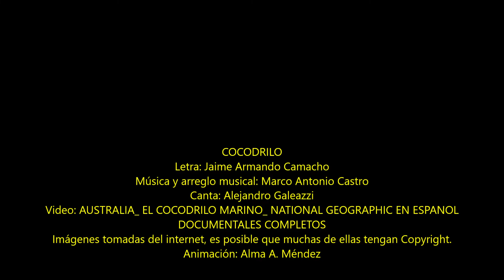COCODRILO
Canción infantil
El cocodrilo y el Cocoloco,
tienen un traje cuadriculado
y una piyama doble rayado;
al cocodrilo le importa poco
y mucho menos al Cocoloco.

El cocodrilo nada de pecho,
nada de dorso patas arriba,
el Cocoloco va a la deriva,
los cazadores van al acecho, pero sus armas son de desecho.
Los cuadros burlan a los gatillos
y las aletas a las pistolas;
los cazadores se hicieron bolas
y el Cocoloco le saca brillo a la sonrisa de sus colmillos.